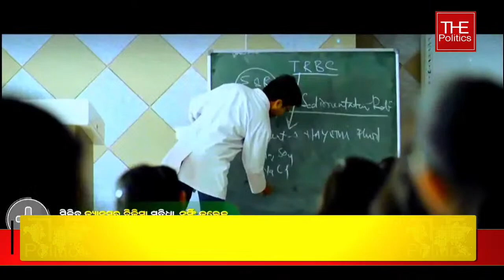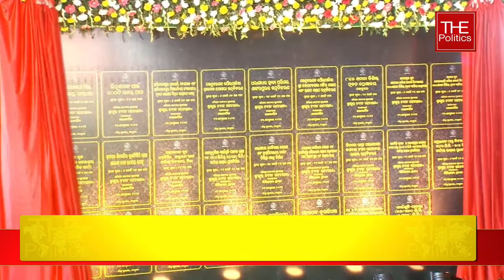LIVE I କେନ୍ଦୁଝରରେ ମୁଖ୍ୟମନ୍ତ୍ରୀ ନବୀନ ପଟ୍ଟନାୟକ I Dharnidhar Autonomous College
ଆଜି କେନ୍ଦୁଝରରେ ଲେଖାହେବ ନୂଆ କାହାଣୀ । ଆରମ୍ଭ ହେବ ସମୃଦ୍ଧ ସ୍ବାସ୍ଥ୍ୟସେବାର ନୂଆ ଯୁଗ । ଉଦଘାଟିତ ହେବ ଧରଣୀଧର ସରକାରୀ ମେଡିକାଲ୍ କଲେଜ ଓ ହସ୍ପିଟାଲ । କେନ୍ଦୁଝର ଯାଇ ଜିଲ୍ଲାବାସୀଙ୍କୁ ୪ହଜାର ୭ଶହ କୋଟି ଟଙ୍କାର ପ୍ରକଳ୍ପ ଭେଟିଦେବେ ମୁଖ୍ୟମନ୍ତ୍ରୀ ନବୀନ ପଟ୍ଟନାୟକ । ଦିନ ୧୧ଟା ୧୫ରେ କେନ୍ଦୁଝର ଧରଣୀଧର ମେଡିକାଲ କଲେଜ ହେଲିପ୍ୟାଡରେ ମୁଖ୍ୟମନ୍ତ୍ରୀ ପହଞ୍ଚିବାର କାର୍ଯ୍ୟକ୍ରମ ରହିଛି । ସେଠାରୁ ଯାଇ ମଡିକାଲ କଲେଜର ଶୁଭ ଉଦଘାଟନ କରିବେ

The Politics Odia offers the best of  immersive and viral Videos.The Politics's videos are smart, fun and slick, and offer an interesting look on matters such as Politics, Entertainment, Sport, Food, Technology, Love and Sex, Business, Quirky videos, Women’s issues,  Health, everything else that matters. These stories are produced using the latest innovative story-telling formats like Virtual Reality, Social Media, Time Lapse, Animation and Infographics, and more, in both short and long form, including Documentaries. The Politics smoothly blends video and graphics to allow for viewing without audio, on autoplay. Sunil Jena